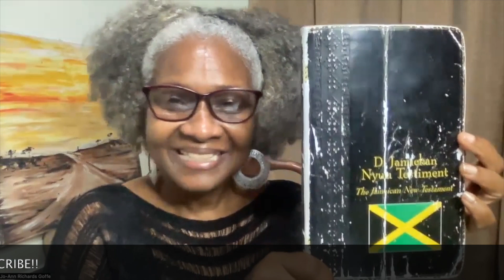LOU DI PIKNI DEM MEK DEM KOM TU JIIZAS!- A reading from the Jamaican New Testament (Mark 10:13-16)